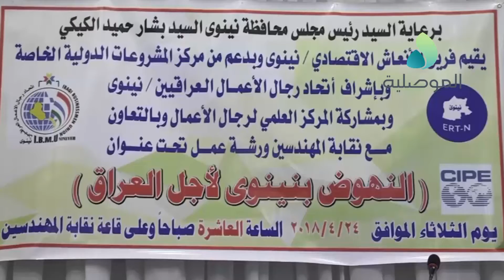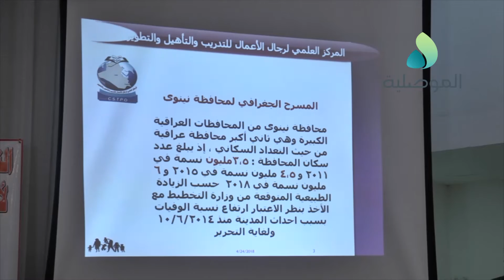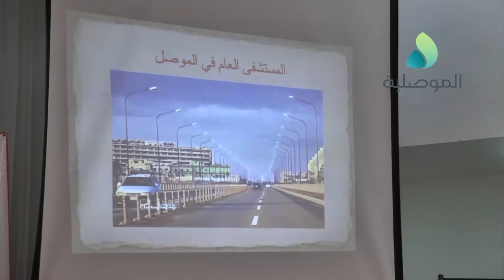ورشة عمل لبحث سبل خلق بيئة اقتصادية جاذبة للمستثمرين في نينوى